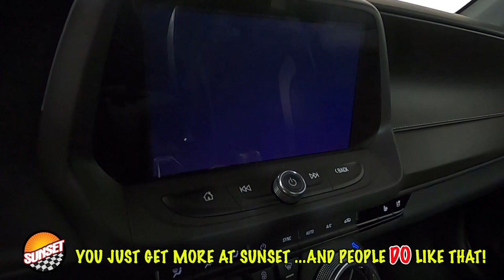2019 Chevrolet Camaro 2LT Coup 1G1FD1RX7K0147626